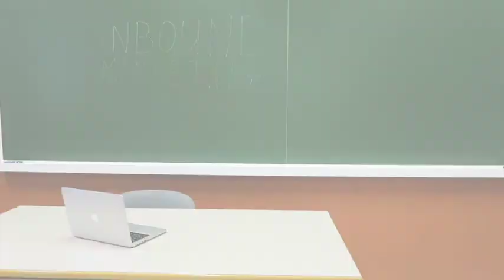Curso de Inbound Marketing 2017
¿Quieres aprender cómo ATRAER 🎯 nuevos clientes online?